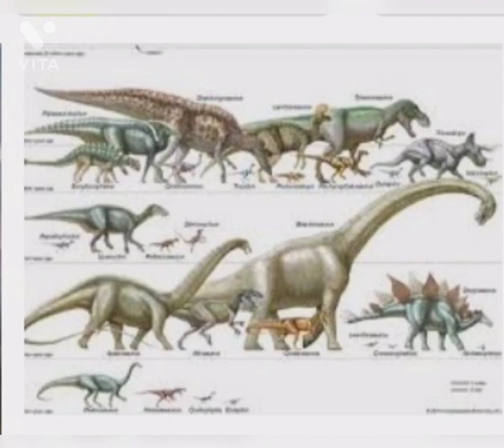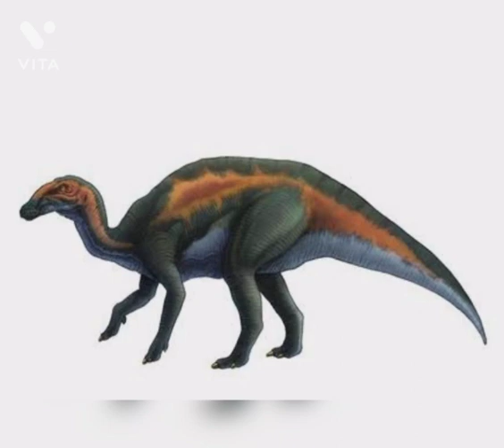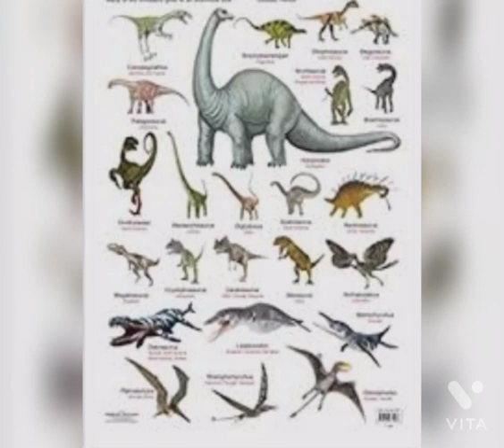II Dinosaurs Il By the 1000 Features by Mahadev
A fossil reptile of the Mesozoic era, in many species reaching an enormous size.